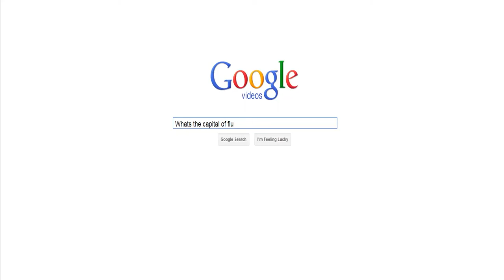The Capital of FLUSH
Dirty Lens Photography Group presents to you The Capital of Flush.
A film by Elias Lopez or Dirty Lens Photography group.
Edited by Elias Lopez

Vehicles: BMW - Brandon Pullaro
               Subaru - Ronald Malagon